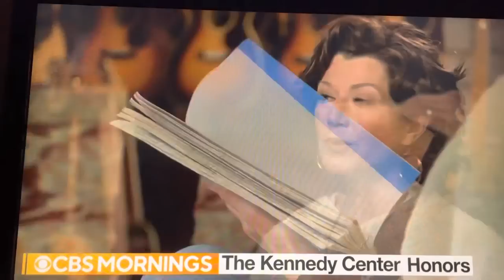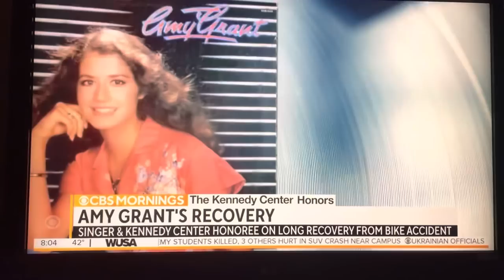Amy Grant CBS interview Monday Dec 12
Post Kennedy Center Honors Interview!